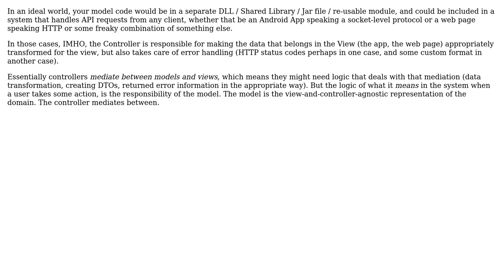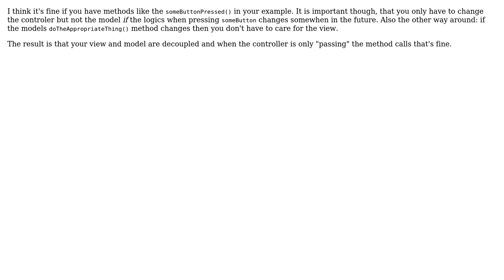MVC: Controller often simply delegates to Model when notified by View of GUI events. Is this...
Software Engineering: MVC: Controller often simply delegates to Model when notified by View of GUI events. Is this reasonable?

With thanks & praise to God, and with thanks to the many people who have made this project possible! | Content (except music & images) licensed under CC BY-SA | Music | Images & others | With thanks to user valenterry user RibaldEddie user Aviv Cohn and the Stack Exchange Network Trademarks are property of their respective owners. You are responsible for your own actions.